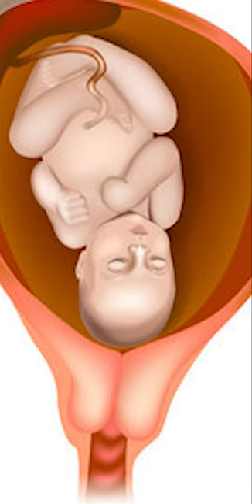गर्भ में बच्चा उल्टा होने का कारण और सीधा करने के उपाय | Sonal parihar